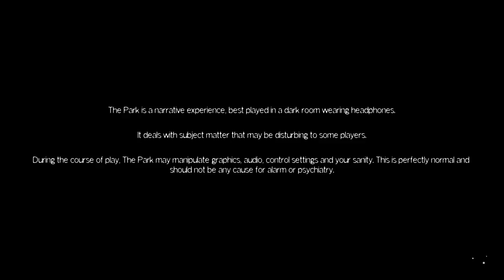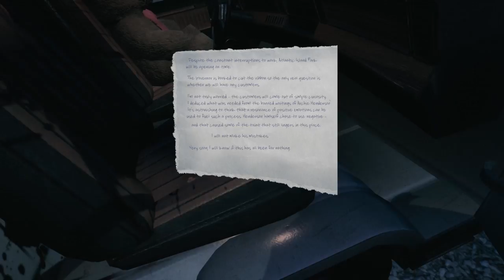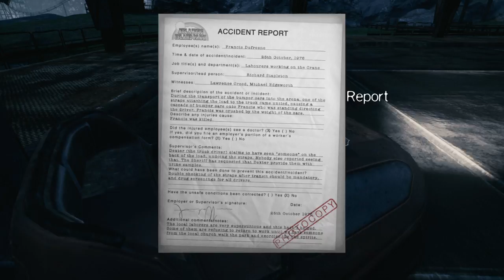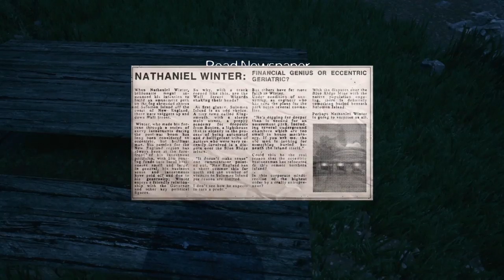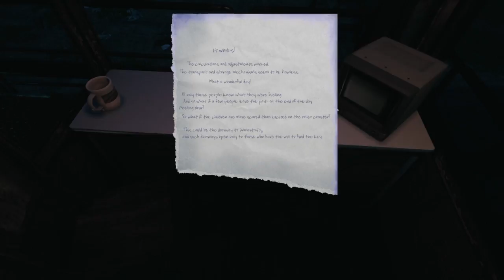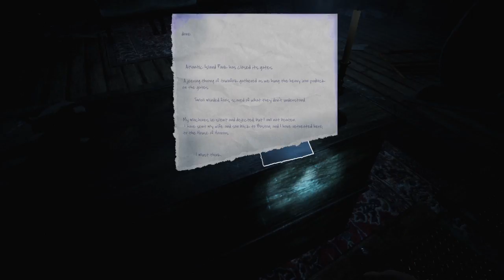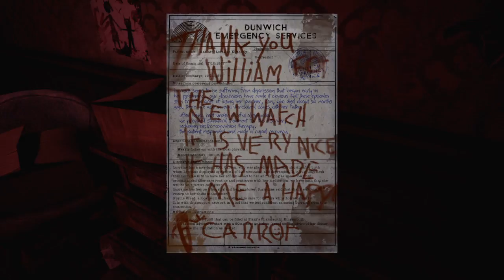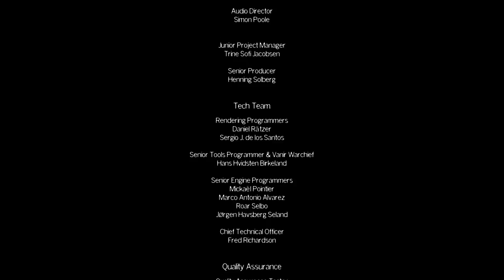Lets Play 'The Park' Horror Theme Park!?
A great place to come and see some entertaining gaming videos and get the chance to interact with us online. Game play from Call Of Duty and other new and old releases.